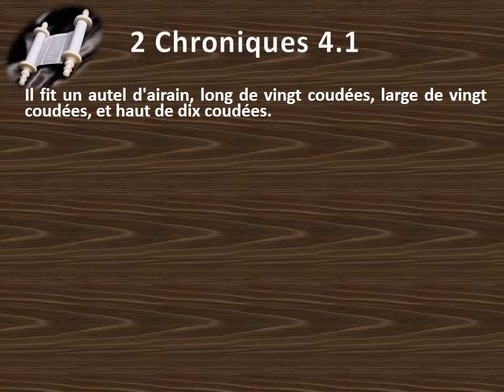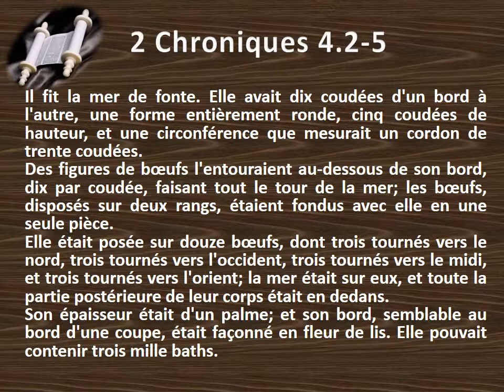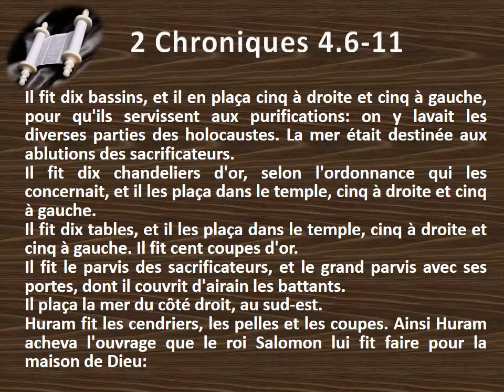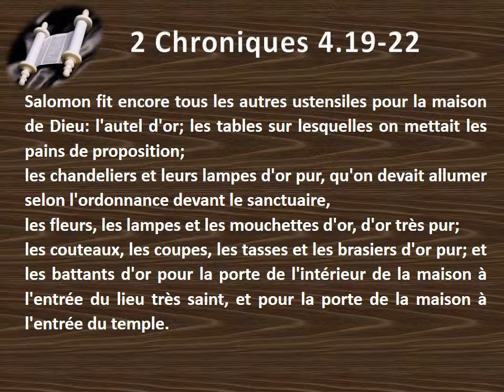14 Le second livre des Chroniques chap 04 Texte déroulant et l'audio vidéo évangile Bible La Par